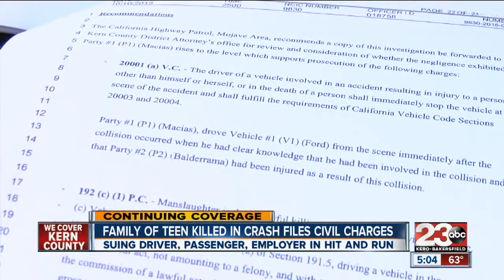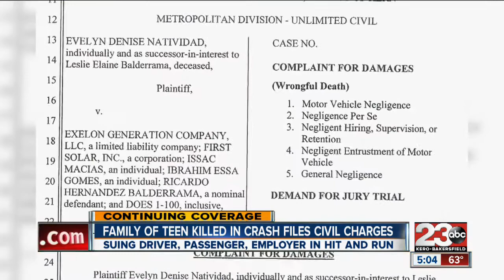Family of Tehachapi teen killed in hit and run formally files civil charges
The family of Leslie Balderrama, killed in a suspected DUI hit and run crash, formally announced a civil lawsuit against the alleged driver, passenger and the driver's employer.

23ABC News brings you up to the minute breaking news alerts, weather, traffic as well as live streaming video for Bakersfield, Kern County and all over the world.

23ABC News, KERO, brings you the latest trusted news and information for Bakersfield, California and Kern County.